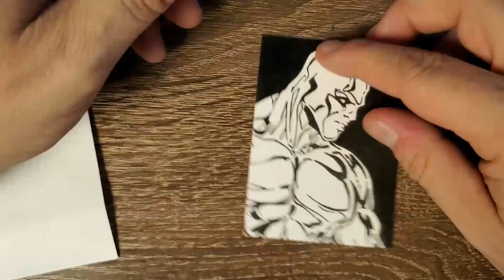Sketch Card Ep. 4 Silver Surfer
Episode 4 Silver Surfer- hough first introduced into an issue of Fantastic Four as an afterthought, Silver Surfer has become one of the great icons of comics and is an enduring cult favorite. In early 1966, Fantastic Four #48 was originally intended to feature the superhero team in pitched battle with a new enemy, the colossal, planet-eating alien Galactus. But when Jack Kirby presented his penciled page, writer/editor Stan Lee had a real surprise: Kirby had dreamed up a new hero—a bald, silver man flying through the sky on a silver surfboard, possessed with cosmic power, and apparently acting as Galactus’ herald—and simply inserted him into the story. Whatever his genesis, the public (and Lee) took the “Sentinel of the Spaceways” to their hearts, and more appearances in Fantastic Four followed soon after.

My Sketch Card Quest - I have been scouring the local Comic Book cons and various Artist Alleys for these little gems.
Original Art in a small package that with other Sketch Cards can be displayed beautifully.
I love them to death and I don't have to break the budget to get a few at every show.

After every show, I get the bug to knock a few of these out myself.
I'm not just an admirer, I am also an artist of sorts in my free time.
This time around I think the bug took, and I have been making Sketch Cards since I got home from New York Comic Con.

I hope to upload a movie whenever I get a chance.
Whether you like my style or my ability, I at least hope it may inspire you to give it a try yourself.
Have some fun making your own sketch cards.

I use Strathmore Sketch Cards
Pigma Micron Fineliners 005, 01, 05, 08
Faber Castell Brush Bens
Pentel 0.5 Pencil
Touchnew Markers (in my opinion a really great affordable marker compared to the cost of Copics)

If you want to purchase any of my Sketch Cards please visit my ebay store at

I also have my own model kits and T-Shirt designs for you to purchase.